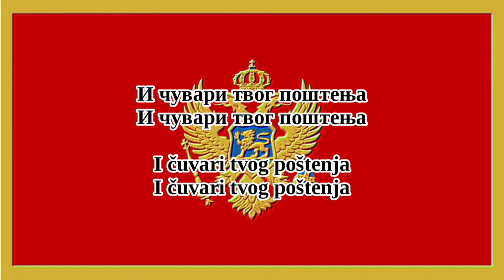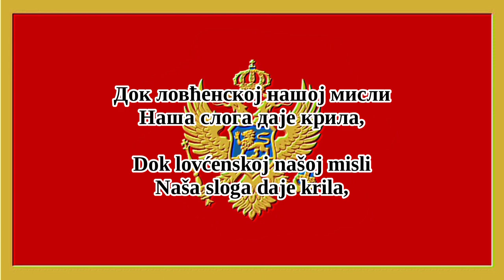Montenegro National Anthem (8-Bit Version & Lyrics)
Ој, свијетла мајска зоро - Oj, svijetla majska zoro - Oh, Bright Dawn of May

English Translation:

Oh, bright dawn of May.
Our mother Montenegro.
Our mother Montenegro.
We are sons of your rocks
And keepers of your honesty
We love you, the rocky hills
And your awesome gorges
That never came to know
The chains of shameful slavery.
Our mother Montenegro!
Our mother Montenegro!

Our mother Montenegro.
Our mother Montenegro.
While our unity gives wings
to our Lovćen cause,
Proud shall be, celebrated will be
Our dear homeland.
A river of our waves,
Jumping into two seas,
Will bear voice to the ocean,
May eternal be our Montenegro!